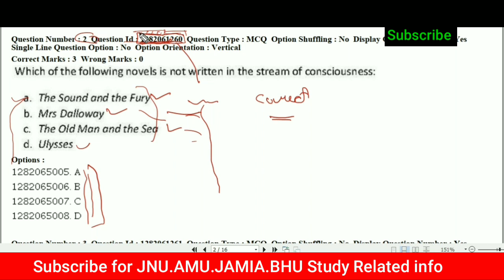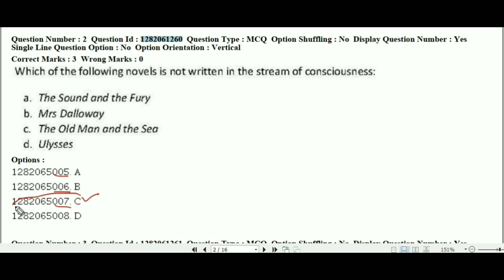JNU MA International Studies Question Paper 2019 IRAM/PISM/EILM with Answer key | JNU Entrance Exam